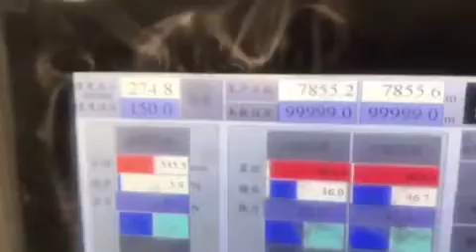high speed slitting machine for paper cup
paper cup slitting machine; bottome paper slitting machine for paper cup;slitting machine for paper; paper slitting machine; high speed paper slitting machine; paper cutting machine